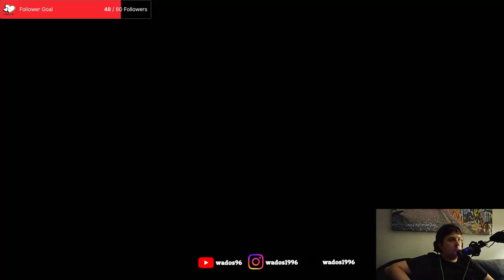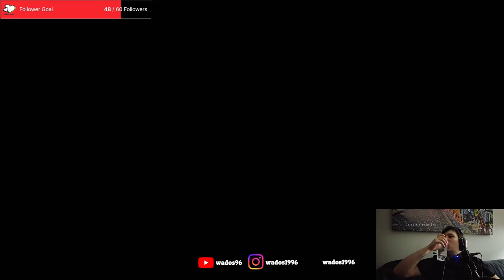Kicking alien butt. - Astro Bot Stream 5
This stream watch me complete the main story of Astro Bot and continue to find some familiar faces.